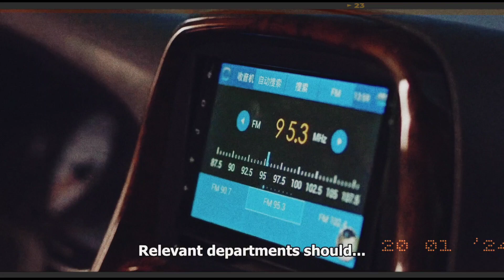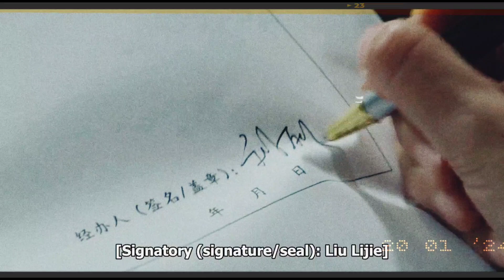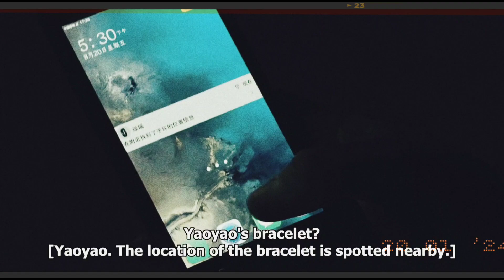Typhoon(2022) movie explanation in Telugu,horrormoviesintelugu movieexplanationintelugu, filmunits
Greetings from filmunits You can get explanations for all languages' films on this channel.
educating others in a motivational/inspirational form. We do not own the pictures we use in most cases. Our understanding is that it is in correlation to Fair Right Use, however given that it is open to interpretation, if any owners of the content pictures would like us to remove the video, we have no problem with that and will do so as fast as possible.
They are transformative in a positive source to help create an atmospheric feeling that will help people

Last but not least, these videos entertain while they educate. Since they contain images, they serve as a trigger for additional reading.

and your pictures will be taken down right away. To raise this channel, we put a lot of time into it. Please refrain from striking out. No one's rights will be infringed upon us. Thank you

This is an explanation video and voice-over is done by myself. This video is only for entertainment purposes and this channel does not promote or encourage any illegal activities, all content provided by this channel, any video or images in the video used only to convey messages to the viewers

We have put a lot of effort into this Channel.